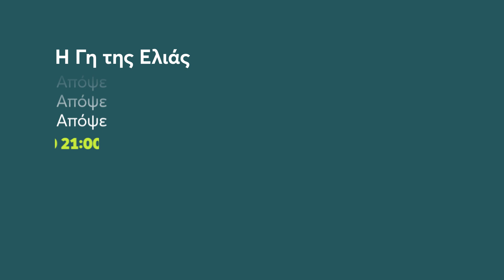Η Γη της Ελιάς | Τρίτη 30/11 21:00 (trailer)